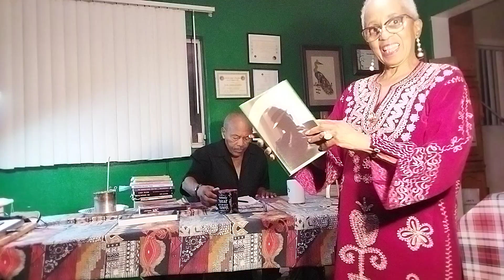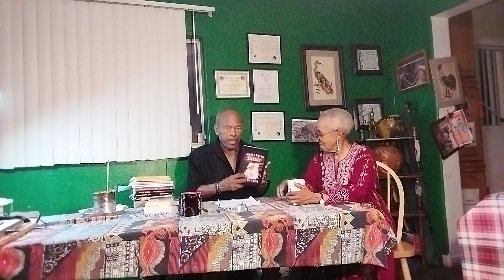A New Moment - "The 3 Sweet Peter Books"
A New Moment – “The 3 Sweet Peter Deeder Books”
Odie Hawkins & Zola Salena-Hawkins
Reviewer: Heather
     Gorgeous day in Long Beach, not too hot and not too cool, just the right temperature for Odie and Zola Salena-Hawkins’ “Story Hour”.  “Story Hour” is not the proper name for what they’re doing. They’re selling the (38) books that Odie has written over the years. Of course they treat the books with the same love and respect that they expect to receive.
     “A friend suggested that we do this. The way he put it was simple, “People sell tomatoes on the street corners, they offer tango lessons, cooking classes, name it.  Why don’t you two set up shop on the local corner? I mean, metaphorically speaking, it’ll be YouTubed everywhere. Hopefully.”
     On this occasion, Odie Hawkins gave a great talk about what “Sweet Peter Deeder”, “Sweet Peter Deeder II aka Mr. Sweets” and “Lil’ Sweets” are about. The brother is using ghetto learned camouflage to talk about what most of America is about, and always has been. Lots of Tongues in a lot of cheeks in “Lil’ Sweets.”  (